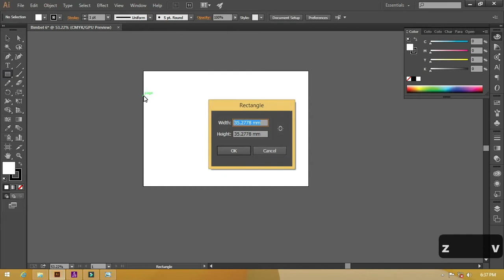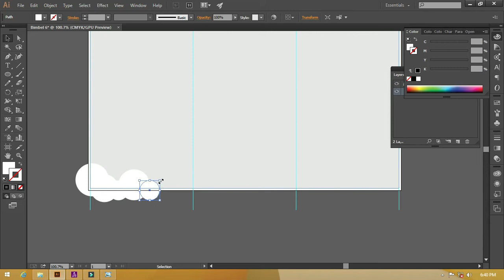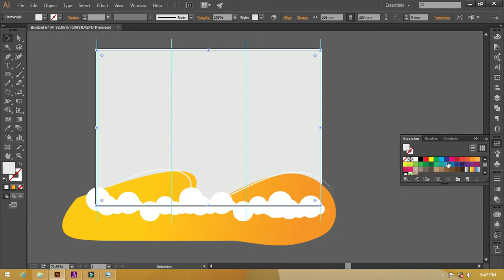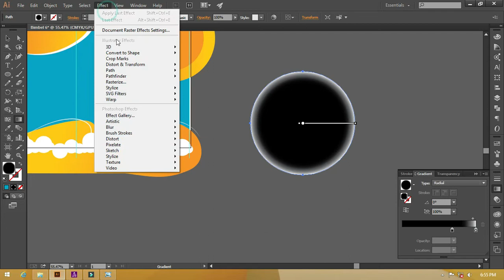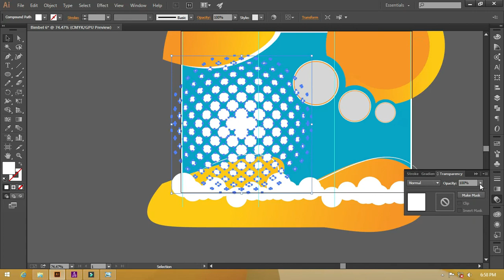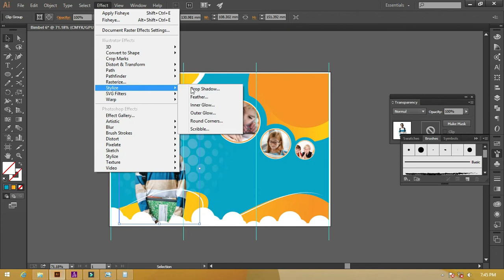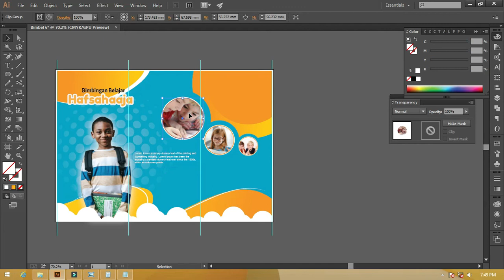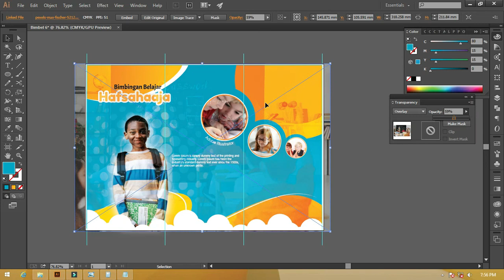[ Free File ] Brosur Bimbel 06/07 : Keren ..! Mudahnya Brosur Bimbingan Belajar Illustrator